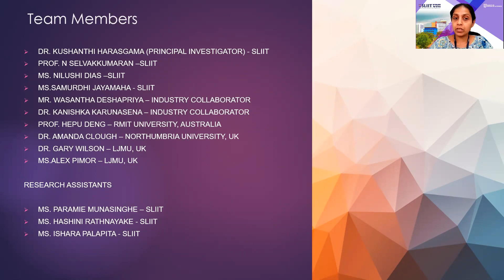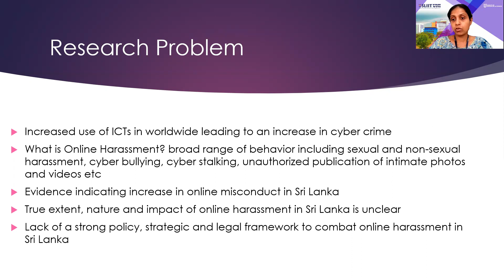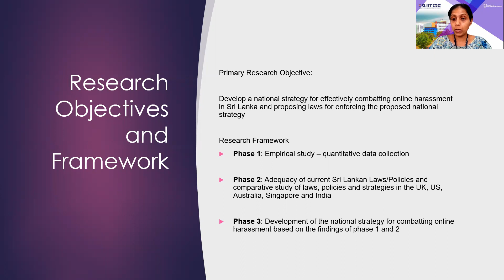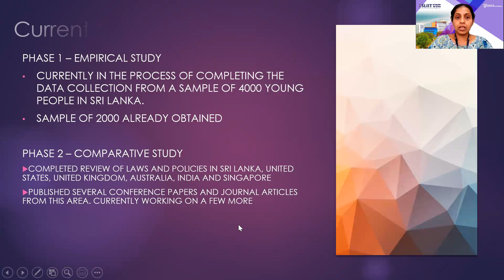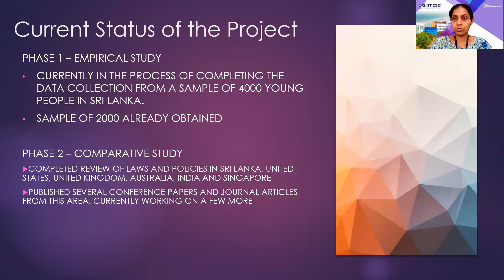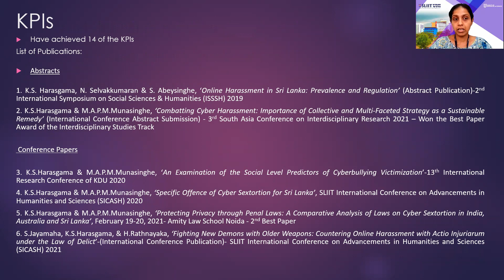An Investigation of Online harassment among the young population in Sri Lanka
An Investigation of Online harassment among the young population in Sri Lanka: Development of a national strategy to combat online harassment.

Dr.Kushanthi Harasgama
Senior Lecturer
FACULTY OF HUMANITIES & SCIENCES | SCHOOL OF LAW